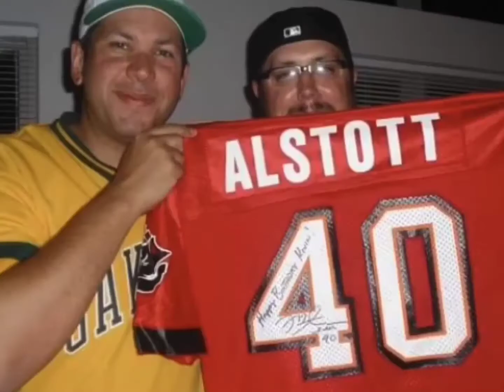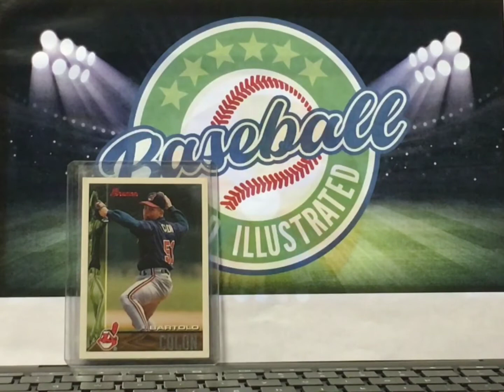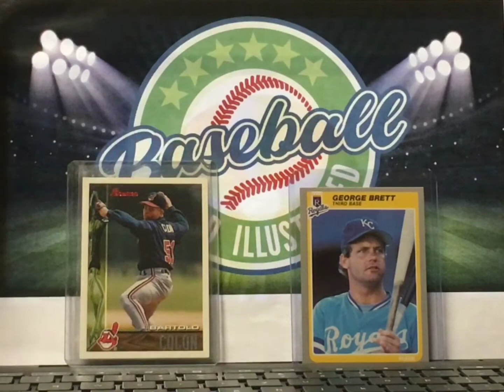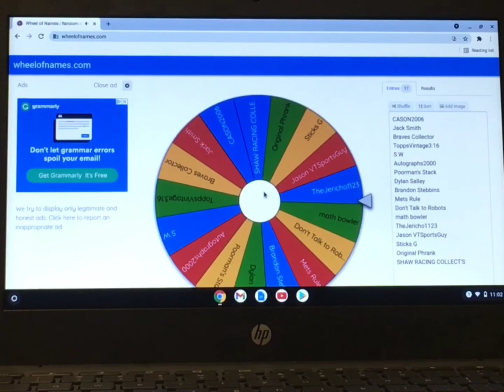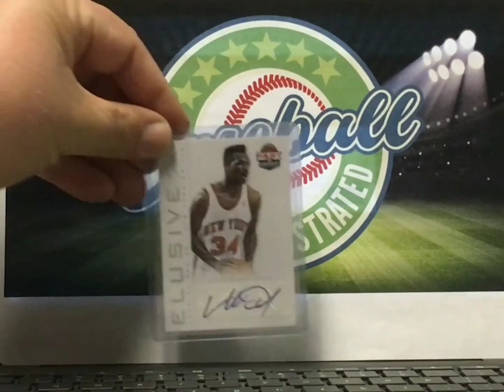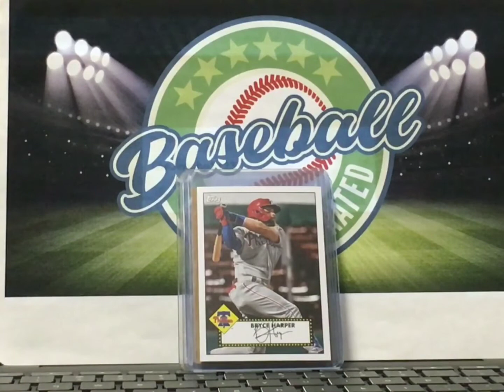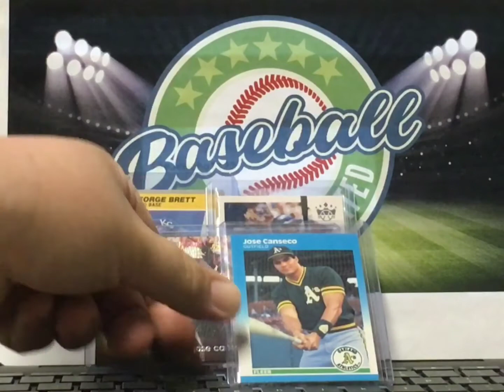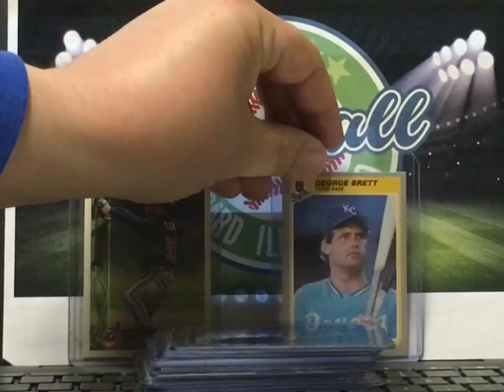BRONKO VISITED A CARD STORE AND YOU COULD TAKE HOME A PRIZE ON A MYSTERY MONDAYS GIVEAWAY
Bronko was in the Chicago area visiting friends and stopped by a card store while also rooting the Brewers on to a pair of victories over the Cubs. Find out what he bought and see what is potentially up for grabs on next week's video. Don't forget to enter by Friday at 11:59 p.m., CST, for your chance to win!
In addition, find out if George Brett or Bartolo Colon jumped into first place on our season-long contest to find out who is the most popular team captain among the Baseball Card Illustrated maniacs. And, of course, see if you are collecting a prize package headlined by the team captain of your choice from last week's video.
Also, help this video out by giving it a thumbs up.
As always, we appreciate your support.